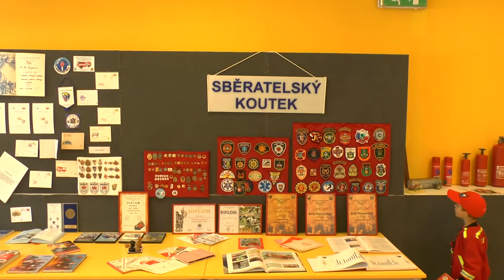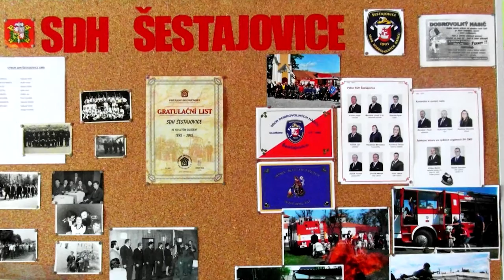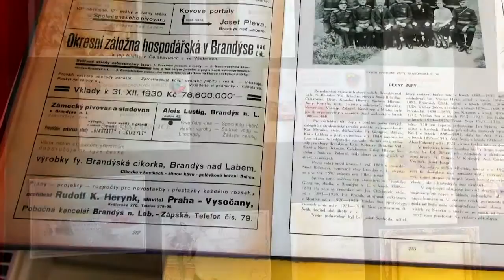Oslava 120.výročí SDH Šestajovice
Výstava ke 120.výročí založení SDH Šestajovice od založení až po současnost v ZŠ Šestajovice
Oficiální zahájení oslav
Představení hostů
Úvod  p. Jan Křížek- jednatele SDH Šestajovice
Projevy hostů: starosty sdružení hasičů Čech, Moravy a Slezska Ing. Karla Richtera, starostky SH ČMS-OKRESNÍ SDRUŽENÍ HASIČŮ Praha-východ p.Markéty Hruškové, starosty obce Šestajovice p.Romana Hrdlice, velitele jednotky SDH Šestajovice p.Pavla Preclíka.
Předání ocenění, vyznamenání zasloužilým členům SDH Šestajovice.
Ukázka mladých hasičů SDH Šestajovice.
Ukázka zásahu členů SDH Šestajovice.
Krátké foto slideshow  z oslav.

Hudba: Co jste hasiči od interpreta: Senzus ( • )
Hudba: Lonesome Avenue od interpreta: The 126ers ( • )
Hudba: Silence  od interpreta: Krestovsky ( • )

Foto:      Marie Jeřábková,

                Pavel Preclík

Video:    Jan Vostrčil - DigiStudio Makov